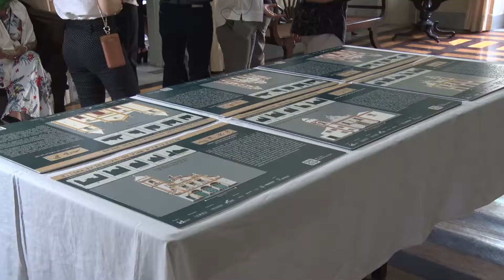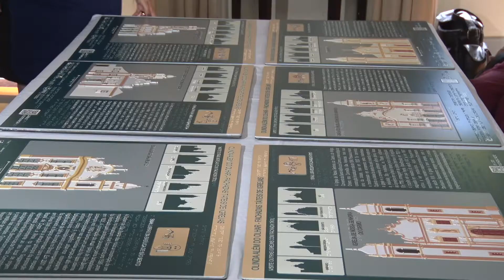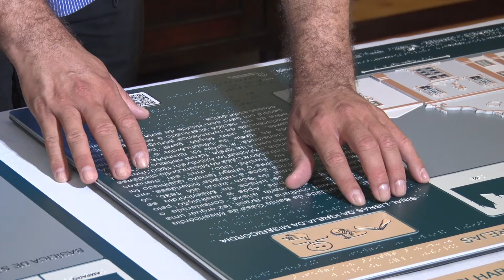No Dia Internacional da Pessoa com Deficiência, a Arquidiocese de Olinda e Recife recebe painéis i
No Dia Internacional da Pessoa com Deficiência, a Arquidiocese de Olinda e Recife recebe painéis inclusivos para que cegos e surdos tenham informações sobre as igrejas de Olinda

Nesta quinta-feira (03), na Cúria Metropolitana, o arcebispo de Olinda e Recife, Dom Fernando Saburido, recebeu do projeto Olinda Além do Olhar painéis táteis que usam recursos de design inclusivo para acesso ao visual da fachada das igrejas e às informações históricas de cada uma. Os painéis trazem informações em braile, letras ampliadas, criptolibras, desenhos com relevos e QR Code para áudio descrição. Os painéis serão colocados, de início, dentro de seis igrejas de Olinda: de São Bento, do Carmo, da Misericórdia, do Amparo, de São Francisco e da igreja catedral.